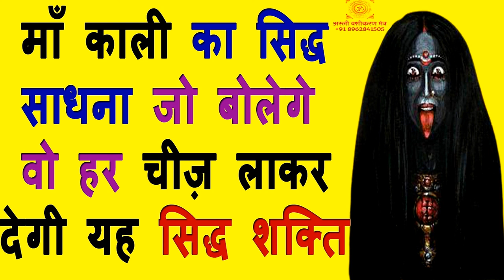asli vashikaran mantra माँ काली की उग्र शक्ति को पाने महा सिद्ध मंत्र जो बोलोगे वो होकर ही रहेगा